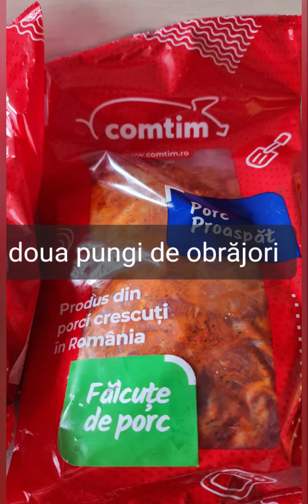Obrăjori de porc cu sos de usturoi și lamaie